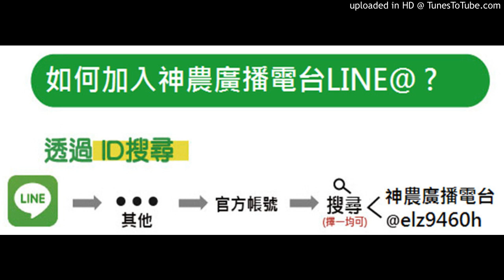【神農廣播電台】2020.01.10《神農補給站》下